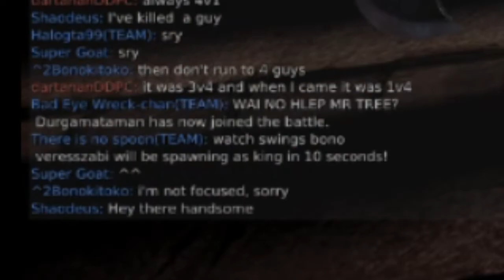Playing Chivalry Medieval Warfare for the first time: Brutal newb pwnage bro!!1!!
Yeah gave Chivalry medieval warfare for a bit and everyone on there was a complete total newb loser compared to my mad skillzzz. I teabag them all in hell.